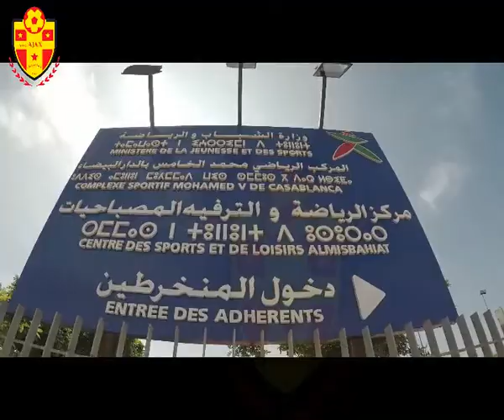Association AJAX Casablanca organise des colonies des vacances Juillet et Août 2018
Association AJAX Casablanca organise des colonies des vacances en Juillet et Août. Vous trouvez les photos des activités et animation durant cette semaine du 09 au 13 juillet courant .